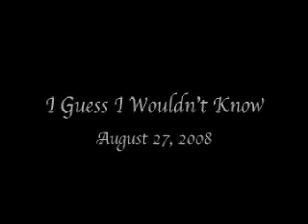I Guess I Wouldn't Know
Heff Munson wouldn't know a decent song if it bit him on the leg! Cheerfully lousy stick-figure cartoon composed August 27, 2008